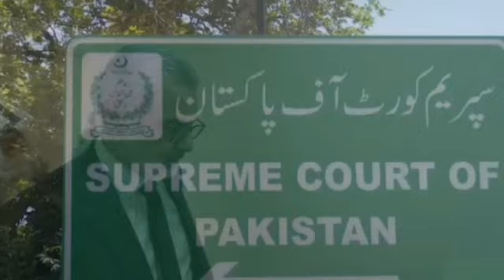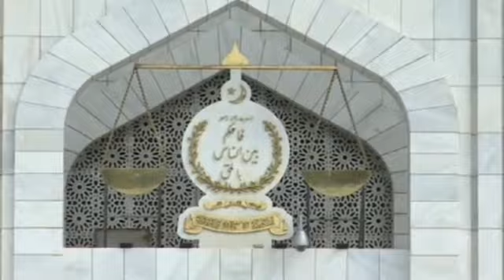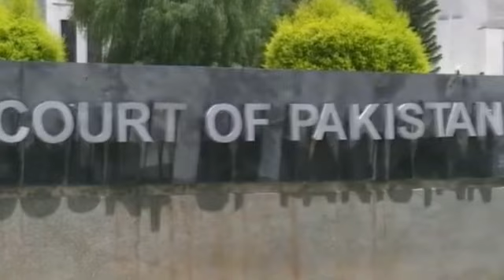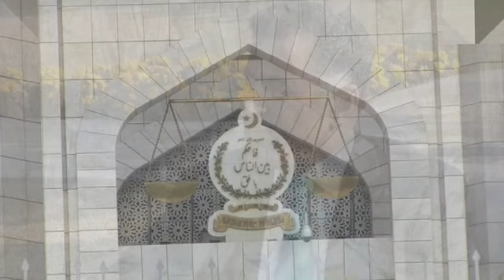PTI Got permission To Hold Jalsa In 5 Cities Of Punjab | Supreme Court Decision Against Gen Faiz